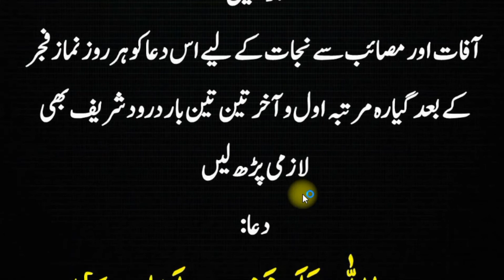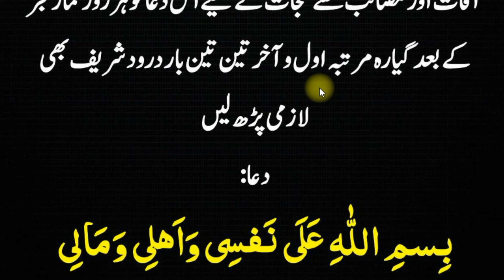Afat Aur Masaib Se Nijat Ki Dua | Hadsat Se Bachne Ki Dua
Afat Aur Masaib Se Nijat Ki Dua
Hadsat Se Bachne Ki Dua
Afat Se Nijat Ki Dua
Afat Aur Masaib Se Nijat Ka Wazeefa-71
Afat Aur Masaib Se Bachne Ka Wazeefa-69
Afat Aur Masaib Se Bachne Ki Dua-69
Afat Se Bachne Ka Wazeefa-67
Ghar Ki Hifazat Ka Wazifa-66
Afat Se Nijat Ka Wazeefa-63
Hadsat Se Bachne Ka Wazifa-62
Hifazat Ka Wazifa-61
Masaib Se Nijat Ki Dua-61
Hadsat Se Bachne Ka Wazifa In Urdu-60
Har Qisam ke Haadsat se Bachny ki Dua-59
Afat Se Nijat Ki Dua-58
Har Afat Se Nijat Ki Dua-55
Museebat Se Nijat Ki Dua-55
Museebat Se Nijat Ka Wazeefa-55
Afat Se Bachne Ka Tareeqa-55
Har Pareshani Aur Museebat Se Nijat Ka Wazifa-54
Naghani Aafat Se Bachne Ki Dua-53
Buri Aafat Se Nijate Ka Wazeefa-50
Aafat Bala Se Bachne Ki Dua-49

Har pareshani se nijat pane ki dua
Khatre se bachne ki dua
Kisi musibat ki dua
Pareshani ki dua
Aafat se bachne ki dua
Har pareshani ki dua
Har qisam ki pareshani se bachne ki dua
Musibat aur pareshani ki dua
Har musibat se bachne ki dua
Har musibat se bachne ki dua in arabic
Har musibat se bachne ki dua in english
Aafat bala se bachne ki dua
Kisi se bachne ki dua
Musibat se bachne ki dua in urdu
Mushkil waqt se nikalne ka wazifa
Pareshani se nijat ka wazifa
Pareshani se bachne ka wazifa
Musibat dur karne ka wazifa
Hr mushkil ka wazifa
Pareshani ke liye dua
Accident se bachne ki dua
Hadsat se bachne ki dua with urdu translation
Accident se bachne ki dua in hindi
Hashrat se bachne ki dua
Hasad se bachne ki dua
Hadse se bachne ki dua in hindi
Musibat se bachne ki dua
Nazar ki dua
Musibat se bachne ki dua in arabic
Musibat se nijat pane ki dua
Har bala har musibat se bachne ki dua
Musibat talne ki dua
Musibat se nikalne ki dua in english
Musibat ki dua in urdu
Musibat ki dua in english
Har musibat se bachne ki dua in hindi
Musibat ki dua in arabic
Musibat se bachne ki surah
Har qisam ki pareshani se bachne ki dua in hindi
Usibat se bachne ki dua in english
Mushkil se nijat ki dua
Pareshani dur hone ki dua
Pareshani dur hone ki dua in english
Pareshani ki dua
Pareshani se bachne ki dua
Pareshani dur karne ki dua in english
Pareshani ka wazifa
Kisi bimar ke liye dua
Zehni sakoon ki dua
Har pareshani ke liye dua
Zehni aur dili sukoon ki dua
Sukoon e qalb ki dua
Zehni pareshani ki dua
Pareshani ke liye koi dua
Musibat se nijat ki dua